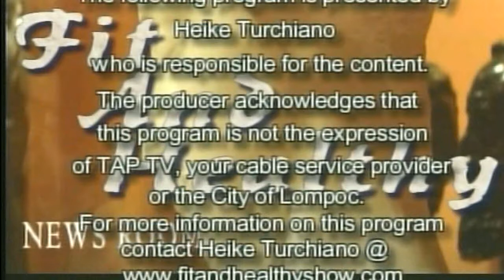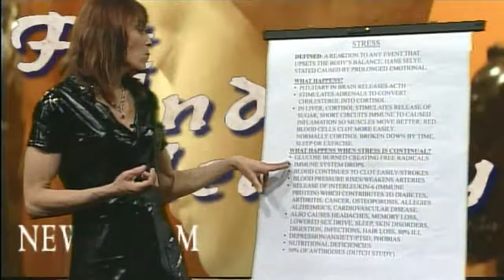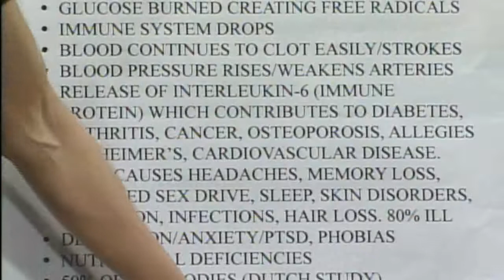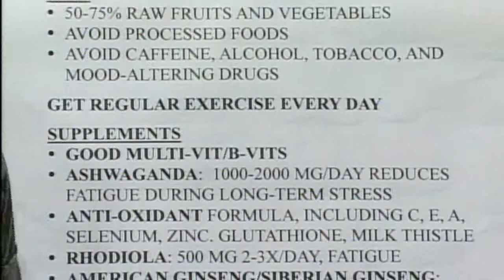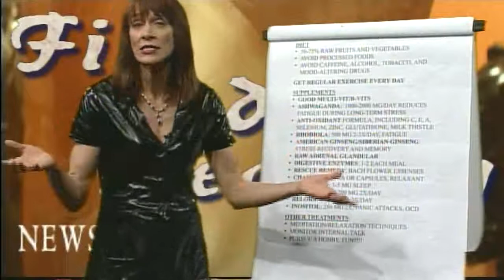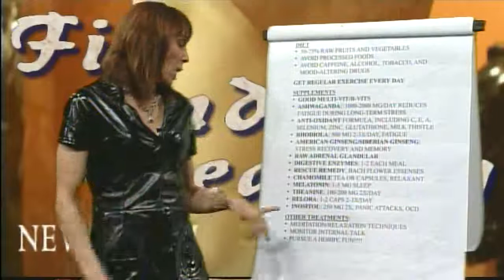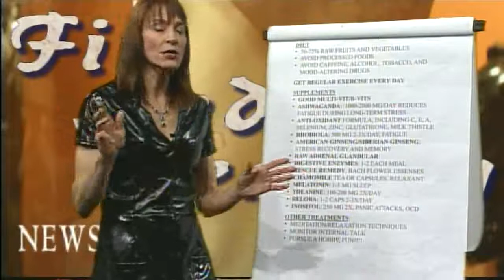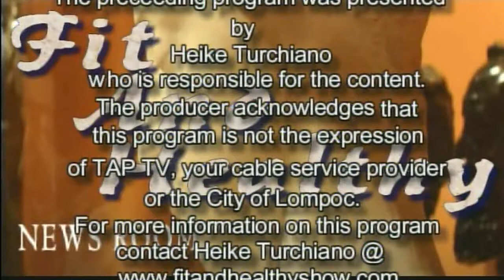Stress and Nutrition 120408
Discusses Stress and Nutritional support. Plus reports on the latest Pharmaceutical and Nutraceutical news.